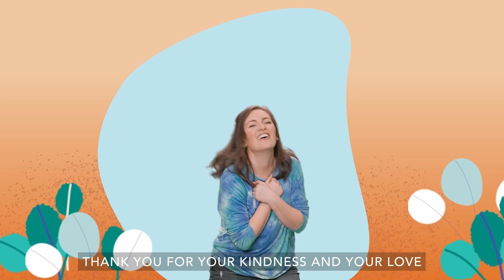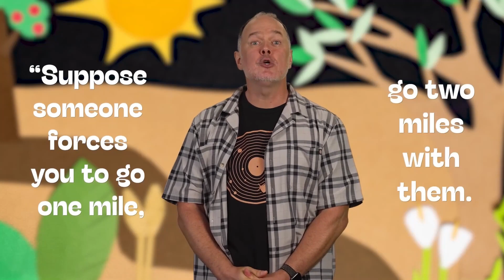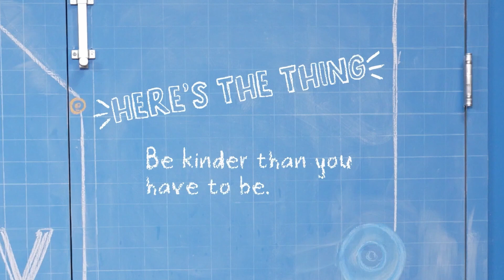KICK Kid's Message 2-18-24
TODAY’S BIBLE STORY
One More Time
Go the Extra Mile
Matthew 5:41